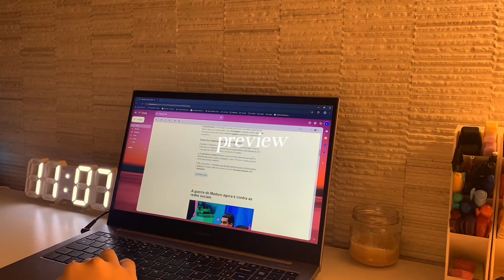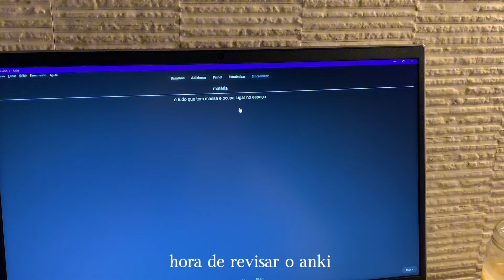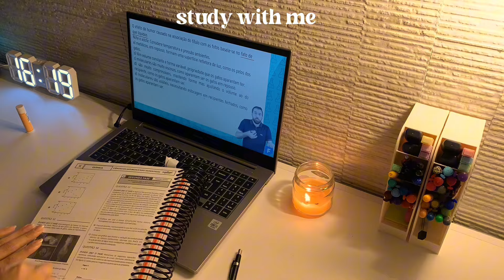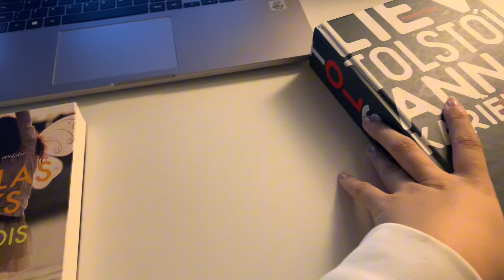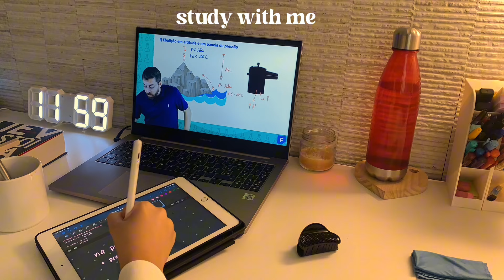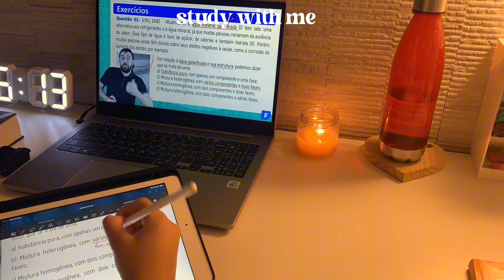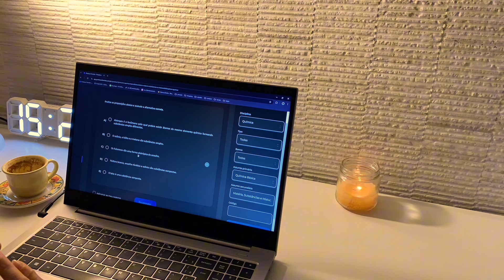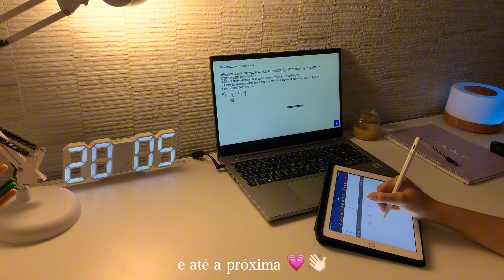study vlog | estudando química, treinando para discursivas, livros, comprinha e mais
Nesse vídeo mostro um pouco da minha semana de estudos... espero que gostem 💗
♡ redes:

♡ sobre mim:
nome: ana luisa
idade: 19 anos (2005)
curso desejado: não sei ainda, mas algo na área financeira
vou prestar em 2024: enem e uerj

♡ para gravar:
celular: iphone xr
ipad: 6° geração (2018)
caneta: pencil WB
músicas: youtube library e free to use

minutagem de vídeo:
0:00 intro
0:18 terça feira
0:35 reading time
1:30 anki
2:10 study with me
2:33 papo furado
3:54 study with me
4:36 quarta feira
4:44 sobre livros
5:28 the news
6:00 study with me
7:30 comprinha
7:51 sexta feira
8:37 estudos
10:37 se inscreve ai pfv